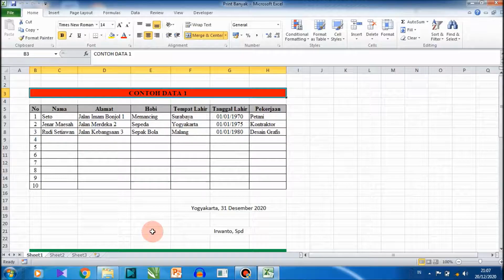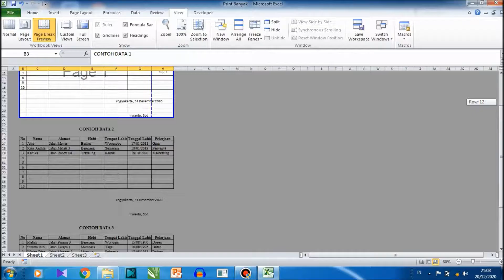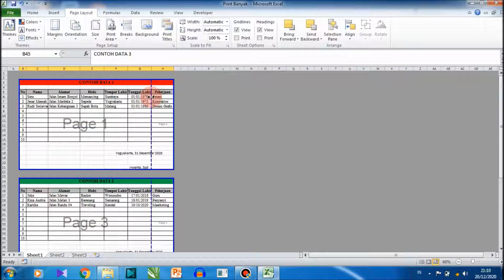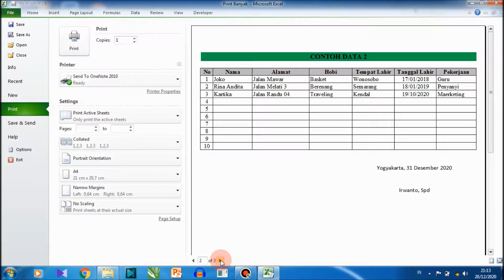Cara Print Excel dalam Jumlah Banyak atau Lebih Dari Satu Lembar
Dalam video ini berisi Cara Print dalam Jumlah Banyak di Excel dalam satu sheet, dijelaskan secara detail dan simpel sehingga mudah di pahami oleh semua kalangan,
mari simak sampai selesai Cara Print di Excel lebih dari satu lembar dalam satu sheet, semoga memberikan manfaat..